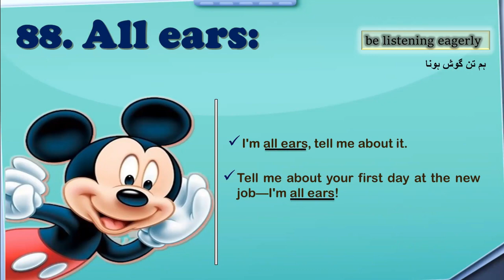All ears Idiom | Learn Idioms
All ears means be listening eagerly
Example:
1. I'm all ears, tell me about it.
2. Tell me about your first day at the new job—I'm all ears!

The contents for the Channel are as follows:
1.  Basic grammar for Beginners
2.  Linguistics (English)
3.  Literature  (English)
4.  Intermediate level English Lectures